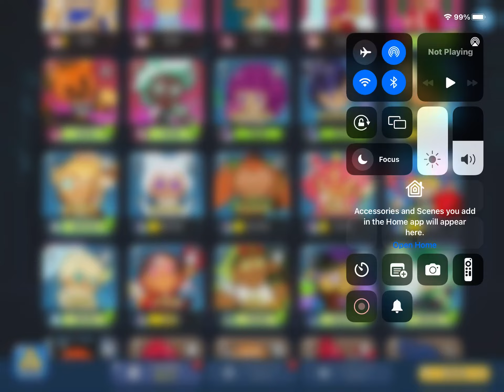December 19, 2022